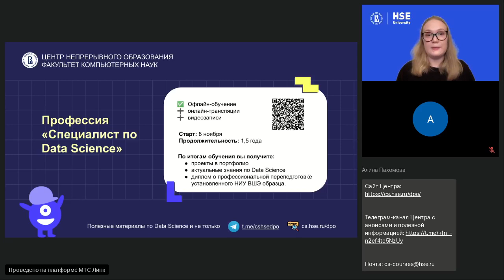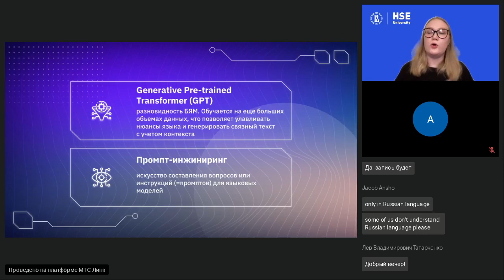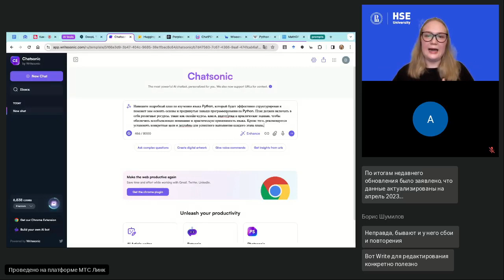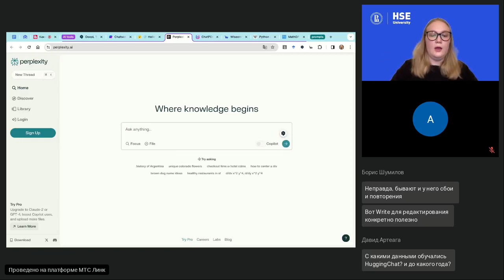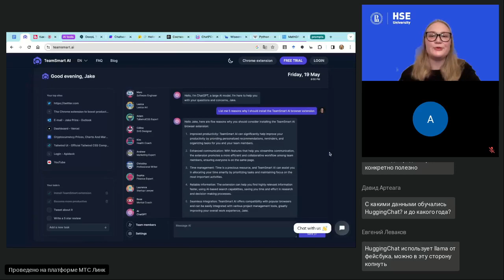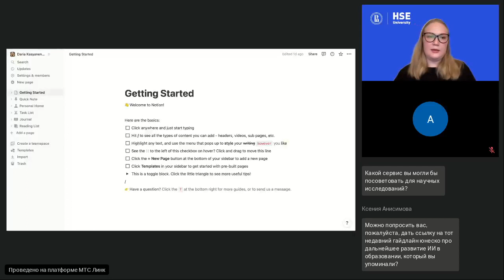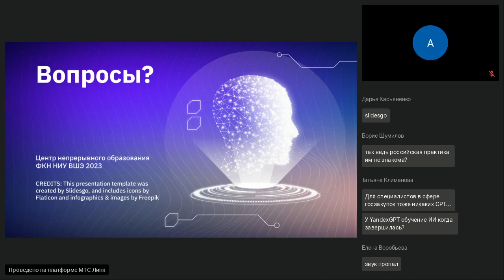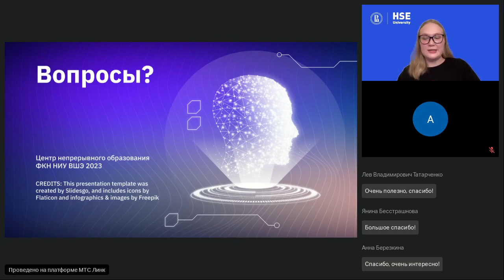Как использовать ИИ чтобы помочь себе учиться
Искусственный интеллект в образовании вызывает споры и трансформирует привычную реальность. Действительно ли появились новые инструменты, помогающие учиться более эффективно?

В этом вебинаре от Центра непрерывного образования ФКН вы узнаете, какие ИИ-инструменты можно использовать для упрощения и оптимизации своего образовательного процесса. А еще поговорите про непрерывное обучение в эру искусственного интеллекта, ограничения ИИ, грамотное взаимодействие с ИИ-инструментами и постановку целей в обучении.

Спикер — Дарья Касьяненко, эксперт Центра непрерывного образования ФКН, старший преподаватель департамента больших данных и информационного поиска ФКН, аспирант Института образования (управленческий трек).

Уже знакомы с Python и базовыми разделами высшей математики и хотите освоить классические ML-алгоритмы? Скоро стартует очный курс «Машинное обучение» от Центра непрерывного образования ФКН. Подробнее

Познакомиться с открытыми и корпоративными программами дополнительного образования в IT можно на сайте